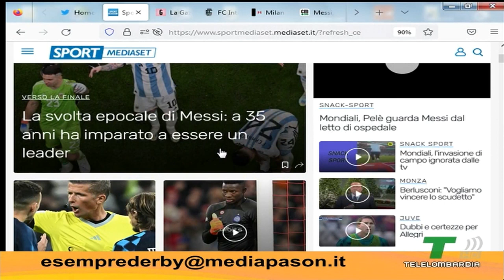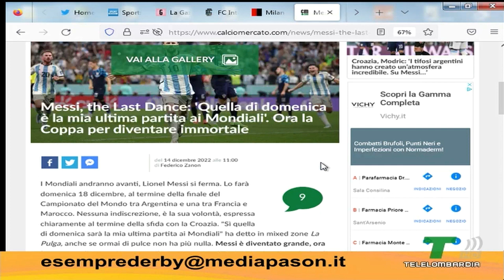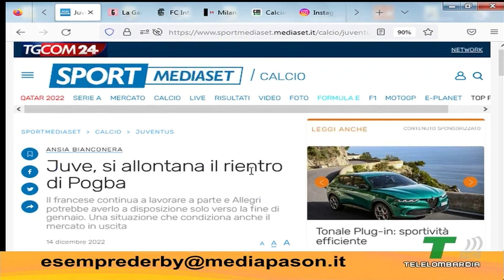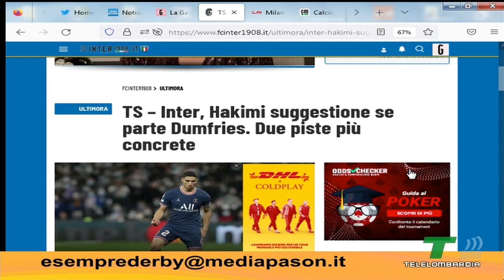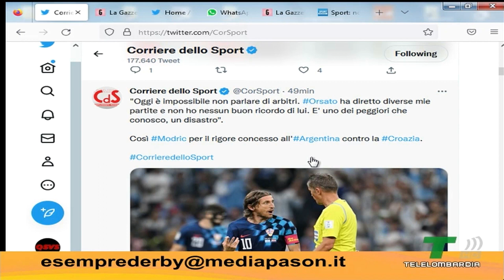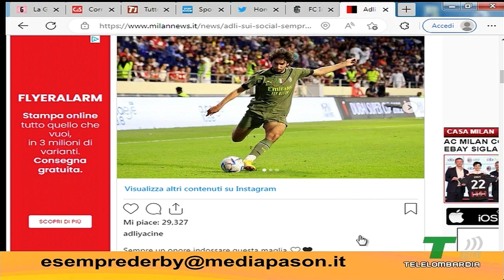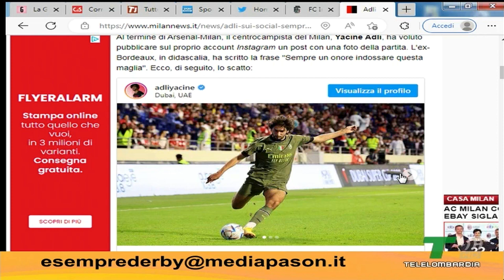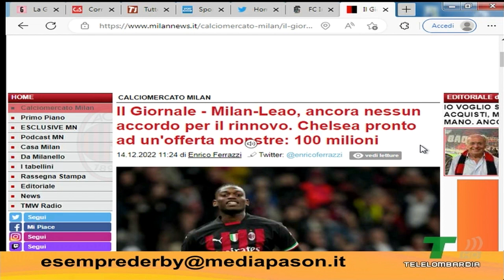PRIME AMICHEVOLI E SPAZIO AL MERCATO-RINNOVI PER LE MILANESI! - È SEMPRE DERBY